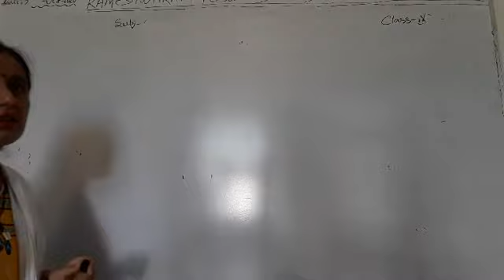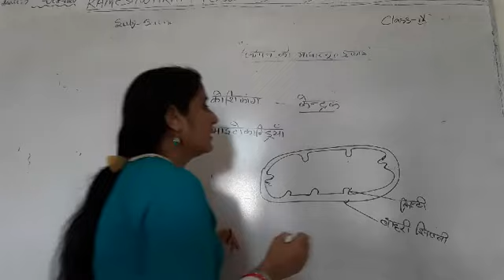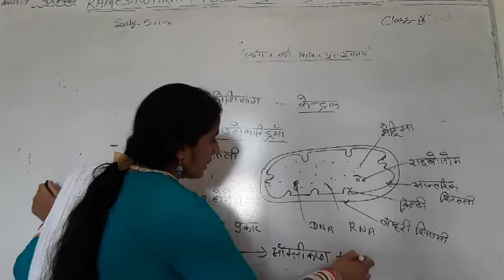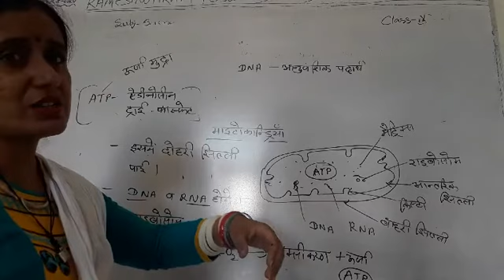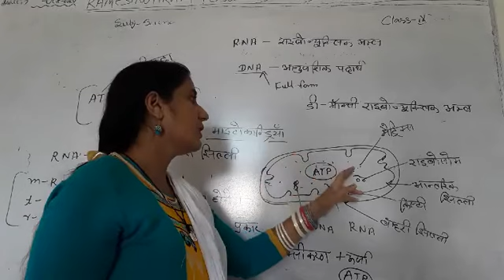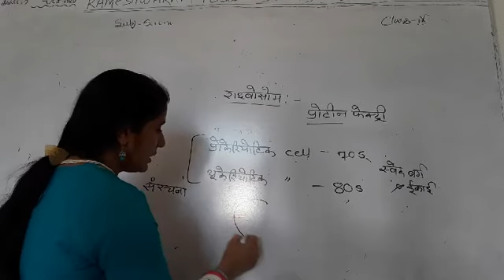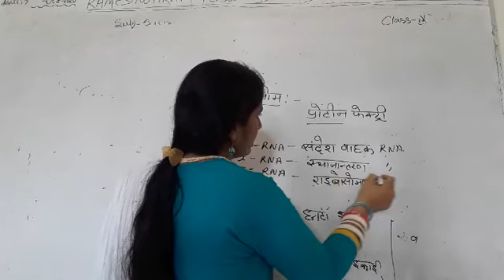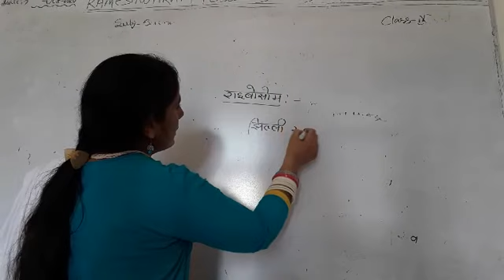Class 9th sub science rbsc hindi medium students